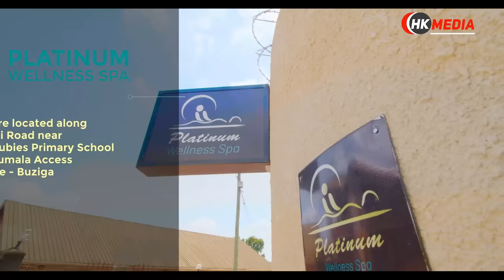WUUNO MUBIRU NDEKA WA TIK TOK AKUSSA ENSEKO YAKOMAWO OKUVA KUKYEEYO NGA OLUGANDA YALWELABIRA